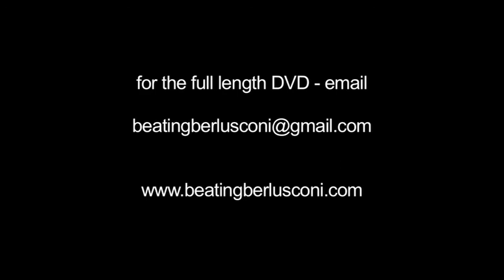Extracts from John Graham Davies' new play BEATING BERLUSCONI!, performed by Paul Duckworth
Extracts of highlights from "Beating Berlusconi" - the New Play by John Graham Davies, performed by Paul Duckworth and directed by Matt Rutter. Taken from a filming of the show by Safetycatch at the Pacific Road Arts Centre, May 29, 2009.